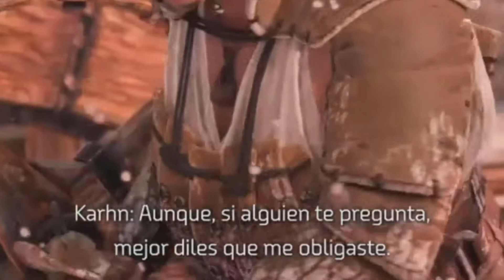CoMo MeJoRaR El ArCo Y TuS HaBiLiDaDeS En HoRiZoN FoRbIdDeN WeSt De Ps5 (PaRtE 3)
❤ Si estas leyendo esto no hagas clic en este video 🍆

Me puedes apoyar como Creador en Fortnite si gustas: "SantiagoGaglione"

La edición, clips y audio de este video fueron hechos por mi persona.